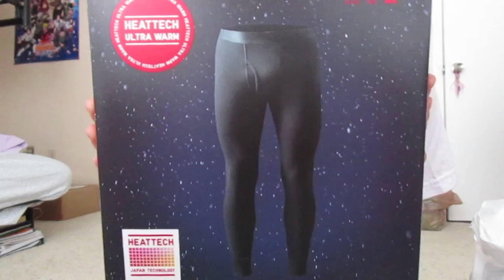Vlogmas Day 18- KBBQ Continued, 3am Drives, and Haul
7 more days left!
Vlogmas Day 18!- Nothing is better than KBBQ late at night and then a sketchy foggy ride home. Didn't wake up the next day until 2pm and went over everything I got a Uniqlo and Target!